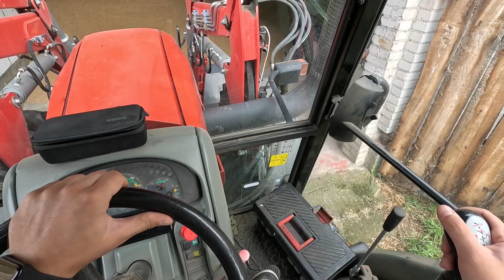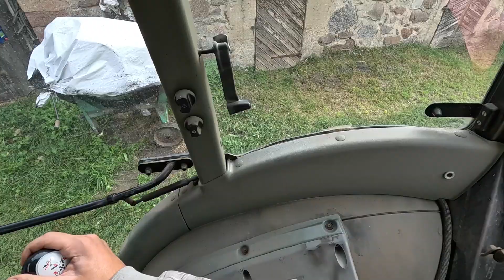#209 Sprzedałem Pszenicę || Czy Dobrze Zrobiłem ?????